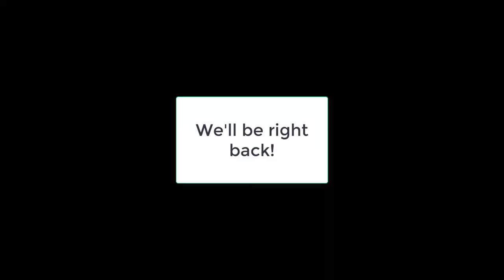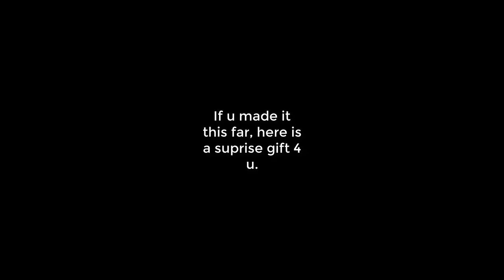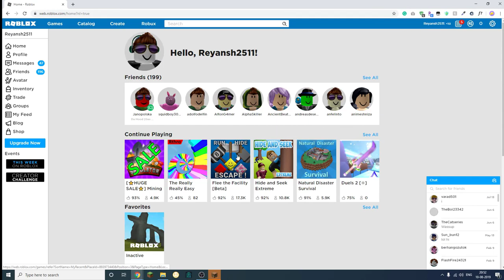I GOT BANNED FROM HYPIXEL + Funny Skywars clips in the end! || Minecraft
Hey Guys!
I got False-Banned from Hypixel, the biggest Minecraft server.
I also played Skywars and showed it's 'highlights' ( funny clips ) in the end!
Server IP: skykingdoms.net